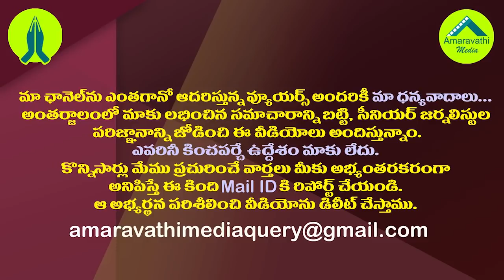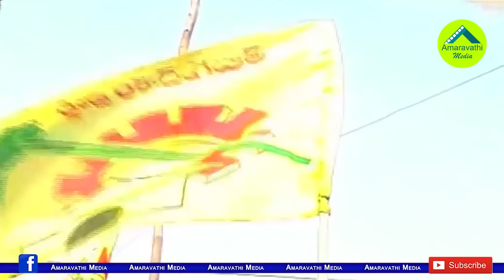ఈ దెబ్బకి చంద్రబాబు నోటికి తాళం పడినట్లేనా?| That Slogan Will Never Be Heard From Chandrababu Again